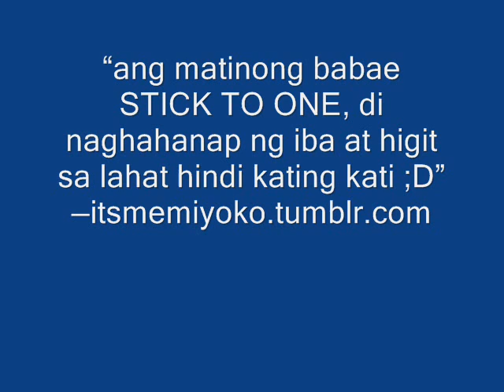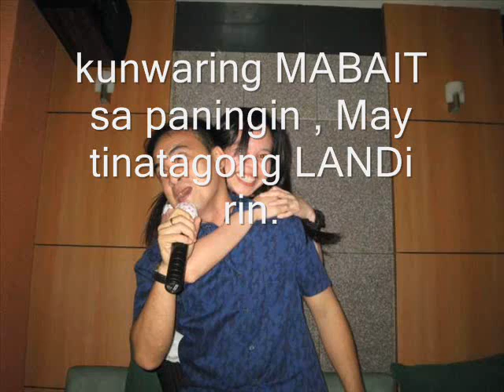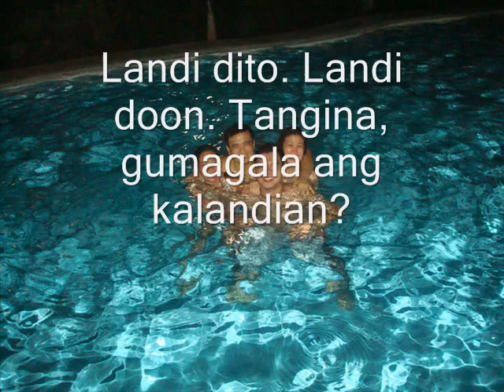Moves like jagger